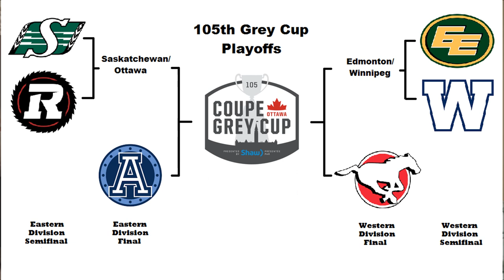105th Grey Cup Playoffs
Discussing the playoff bracket and match-ups for the 105th Grey Cup playoffs.